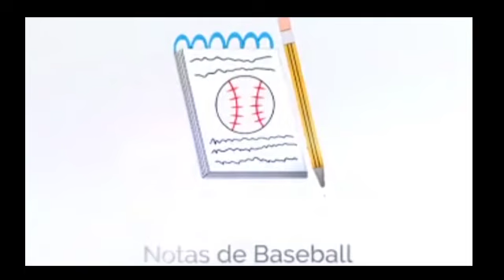¿Cómo se calcula el Slugging, el OBP y el OPS en el béisbol?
El béisbol es un deporte que se analiza mucho mediante la enorme cantidad de estadísticas diseñadas para mediré el desempeño de los jugadores.

Desde el punto de vista ofensivo el Slugging, el OBP y el OPS son algunas de las estadísticas habilitadas para apreciar el rendimiento del jugador en la caja de bateo.

En el presente video explicamos de forma sencilla como se calculan el Slugging, el OBP y el OPS para que les pueda servir a los efectos de analizar las referidas estadísticas del juego